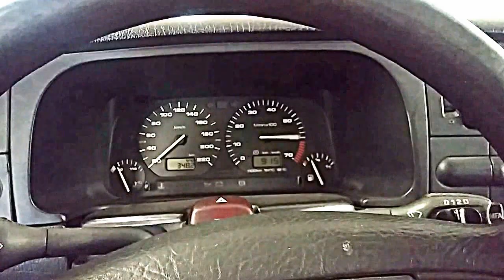Vw golf 3 GTI 2.0 85 2E